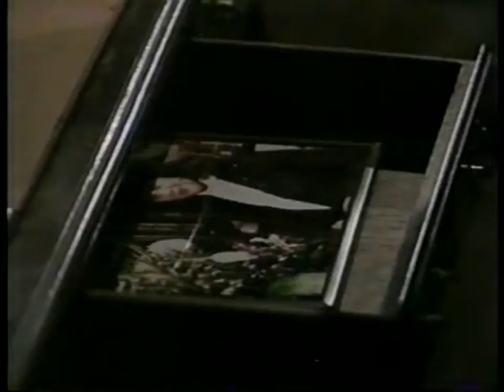Part 45: I can't believe I knew that all this time.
Mary remembers hearing the gunshot, running into the room and seeing Reginald with the gun standing over Elizabeth. Mary remembers many, many details. Reginald convinced Mary that the tale he was spinning was the truth. Mary is devastated that she ran and did not check to see if Elizabeth was still alive -- nor ever come forward with the truth. Jason then reveals just how little he really knew.It dawns on Mary --  "All this time that Reginald thought that you could accuse him, he was wrong. I'm the one who can accuse him."